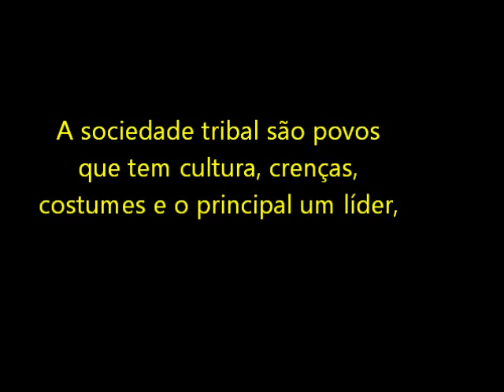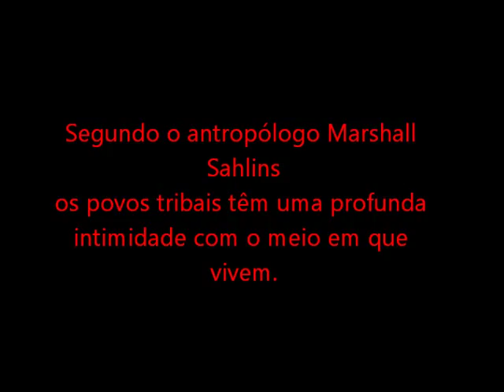PRODUÇAO NAS SOCIEDADES TRIBAIS SEMINÁRIO